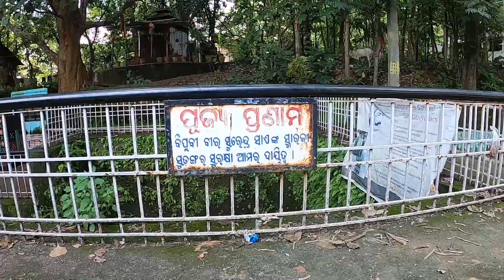Nuakhai ||festival is celebrated||ODISHA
Nuakhai festival is celebrated                     The correct answer is Odisha. Nuakhai or Navakhai or is an agricultural festival mainly observed by people of Western Odisha and Southern Chhattisgarh in India. Nuakhai is one of the unique social festivals which gets its name from the word nua meaning new and khai meaning food.